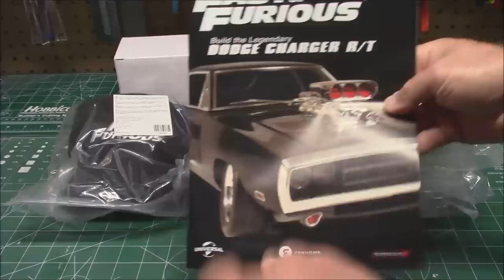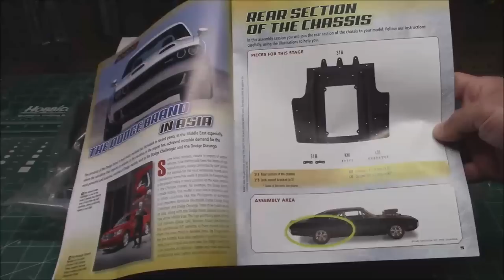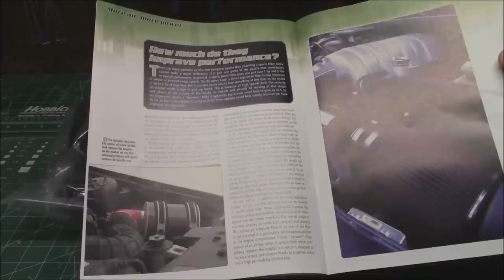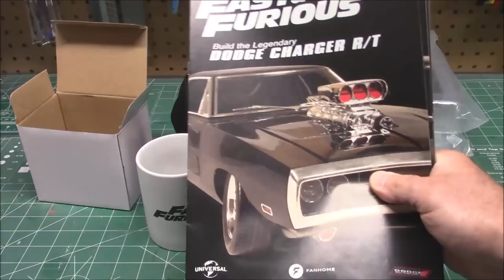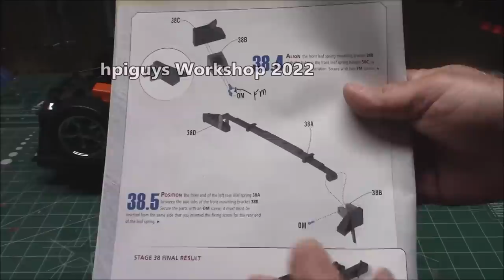Fast & Furious 1/8 Scale 1970 Dodge Charger RT Hemi Model How To Build Exhaust Brakes Diff Fanhome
Code: PROMODODGE

Build an exact scale replica of the legendary Fast & Furious Dodge Charger R/T, a car so powerful that even Dominic Toretto was afraid to drive it. Relive the energy of the Fast & Furious saga and feel like part of the family with this incredible, easy-to-assemble model project. Made from metal and injection-molded plastic, this model has exceptional details and quality!Scale 1:8Hinged windows, Doors, hood and trunk that openIlluminating headlights and sidelightsHemi Motor with thorough detailsFunctioning steering wheel actually turns the wheelsWeight: 18.29 lbLength: 26 inches aproxThe Fast & Furious franchise has captivated movie-going audiences for years with fast cars and death-defying stunts. In addition to the explosive chase sequences and racing that the films offer, the films have produced characters beloved by fans. One of the main characters is Dominic "Dom" Toretto, played by Vin Diesel, who has appeared in 7 of the 9 movies. As these movies are focused on cars, Dom's character isn't complete without his vehicle.When it came to creating a car for Dom, the filmmakers knew that a souped-up 1970 Dodge Charger R/T would be the perfect choice. The history of Dom's Charger covers a great deal of ground. From its origin story and the many times it's been destroyed to behind the scene's modifications that made the car ready for the big screen, Dom's Charger has been through a lot. "The Fast and the Furious," the first film in the franchise, introduced Dom's 1970 Dodge Charger R/T to audiences. In the movie, audiences learn that when Dom was a child, he helped his father build the Charger. With the car's 900 horsepower, Dom's father broke the record for the time it takes to go a 1/4 mile, traveling the distance in only nine seconds. Dom recounts that though his father was a capable driver, he died in a racing accident. The death of Dom's father leaves him afraid of driving the Charger, and he refuses to get behind the wheel throughout the film. To reveal character growth and show off the Charger on the big screen, Dom ends up in a position where he has only one car left to drive — the Charger. After the shooting of a friend, Dom and Brian O'Conner chase after the killers. At the time, there are no other cars for Dom to drive other than the Charger. While facing his fears behind the wheel, Dom sees that he can control the car and use it for good. He catches up to one of the killers, Lance, and knocks him off his motorcycle and down a hill.Once both of the killers have been dealt with, Brian and Dom meet at a red light. Instead of being terrified by the car, Dom now has the confidence to race it. As soon as the light turns green, they start drag racing. After they both narrowly miss an oncoming train, Dom wins the race. The filmmakers built three different Chargers for the first movie, along with a buck.